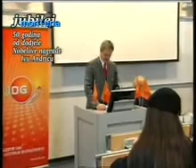NTV Montena, emisija "Tekstura": Novak Kilibarda i Dragan Vukčević o Andriću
Emitovano 12. decembra  2011. godine. Urednica emisije Aleksandra Vuković.